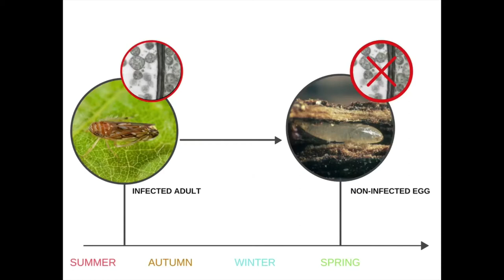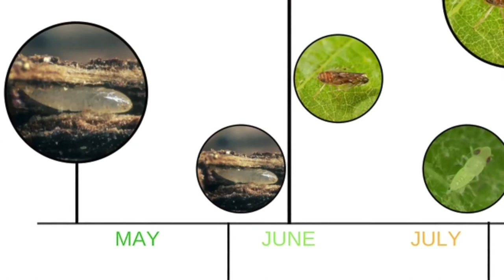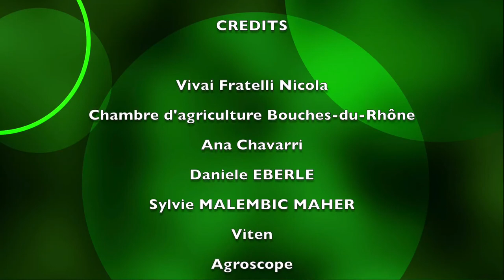Flavescenza dorata #3 - Come gestirla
Questo video descrive i 5 pilastri fondamentali della lotta alla Flavescenza Dorata:

- Le nuove piante non devono essere infette
- Devono essere fatte attività di monitoraggio in vigneto per individuare piante infette
- Le piante infette devono essere rimosse dal campo
- Trattamenti insetticidi contro Scaphoideus Titanus
- Misure profilattiche